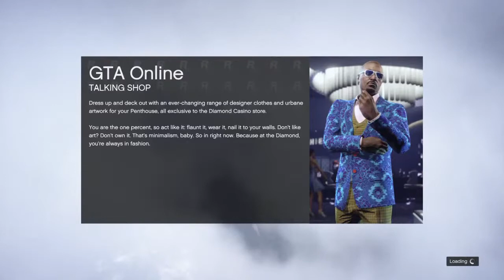Gta v/money glitch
I'm just here to make fun livestreams